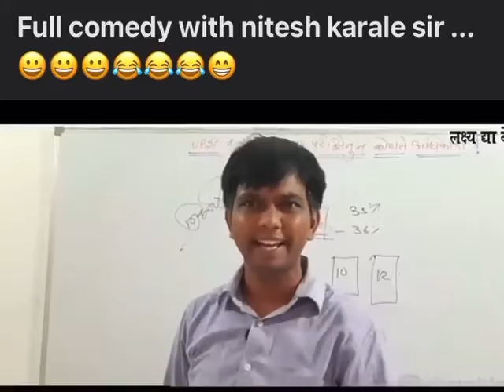HASI ROK LIYA TO BAT HI KHATAM NITESH SIR COMEDY |best comedian | best teacher of MPSC Teaching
hi friends in these video there is a amazing comedy from nitish sir| which I the best teacher of mpsc students